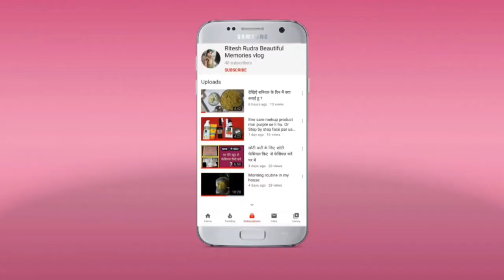Dekho aaj mai phli baar kya bnai hu...Har roj kuch nya khane ka man hota hai..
Hello everyone
Mai apne daily blog me apne daily ka house working or recipe share. Krti hu...
To video accha lge to
Email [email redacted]
Thanx guys...